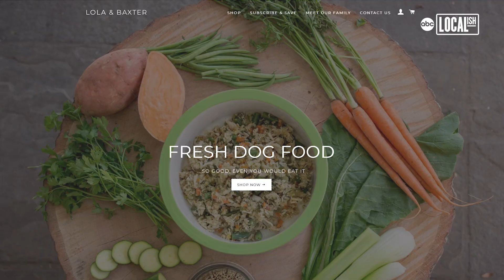Soak up summer at this dog-friendly restaurant!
Looking for somewhere to take your furry best friend? Ember & Greens is the perfect place to enjoy the dog days of summer with your pup.

The family-owned restaurant and bar in Houston’s Memorial neighborhood is known for healthy comfort food and a covered pet-friendly patio.

Mother and son team Naderah Ahly and Iman Yarjan first opened Ember & Greens in 2019. The centerpiece of the restaurant is a coal-fired oven, which is the inspiration for "Ember" in the restaurant’s name. "Greens" represents the restaurant’s use of fresh and natural ingredients in its menu.

"I describe our food very similarly to how I describe our family," said Yarjan. "Modern American with international influences."

Ahly has also been making fresh, healthy food for dogs for over 20 years, branded as "Lola & Baxter". The homemade dog food, loaded with vegetables and protein, is sold in to-go packets at Ember & Greens.